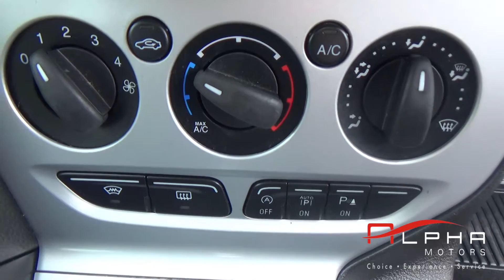Ford Focus Zetec